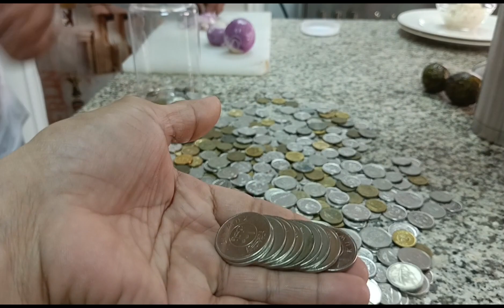coins have a lot to portray#asmr